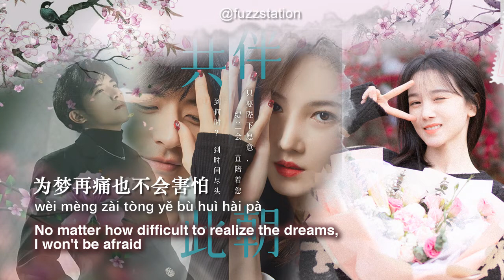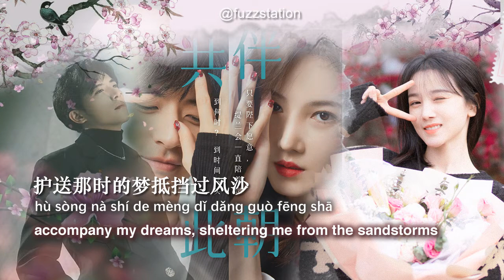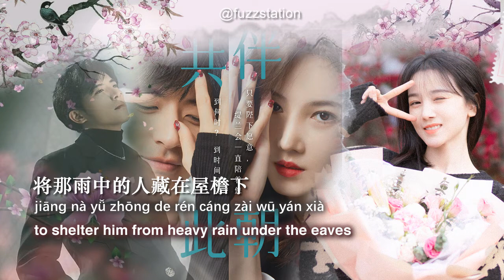[Eng Sub / Pinyin] 温奕心 Wen Yixin - 一路生花 Yi Lu Shenghua | Along With The Blooming Flowers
Still loving this pair in drama Novoland Pearl Eclipse.
But I really know nothing about Xu Kaicheng's previous dramas else than Pearl Eclipse. Blank.
While Chen Xiaoyun, already loved her since drama Ruyi's Love in Palace.
Watching her vlogs and past dramas, interviews, reality shows and suchs, I simply love her outspoken personality and courage.
I don't know, she seems struggle all by herself in this hard entertainment industry and somehow survived so far.
Made a lot of sacrifices, through ups and downs, gained fans and haters along the way.
I wish she get more roles in good dramas, live a happy and wiseful life. May her wishes come true.
Still could shed tears everytime watching ep48.
Dear drama writer, I know you cannot completely make a major fate changes, but why ... just whyyy
Song for translation purpose only (amateur translated)
Copyright to owner.